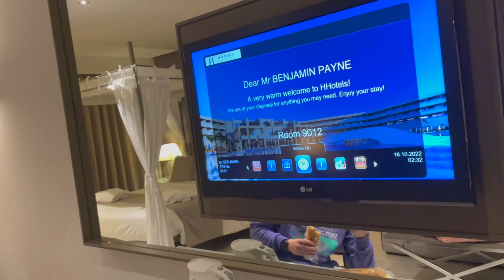Greece Vlog/ Pool games/ Room tour